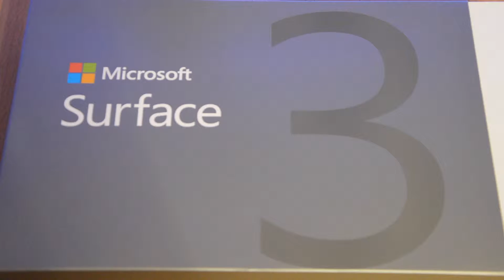Microsoft Surface 3 unboxing and specifications